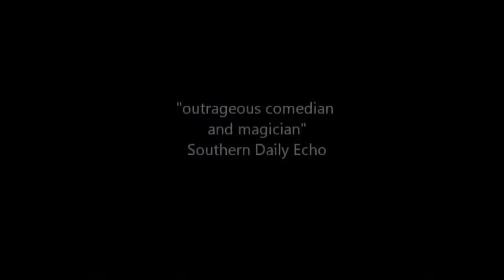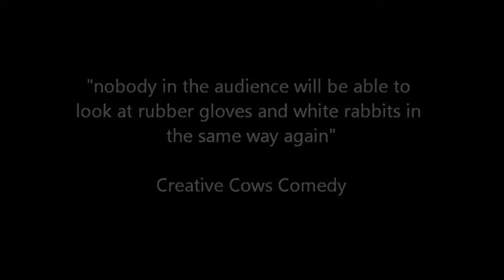Wayne the Weird Comedian - Laughter UK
Book a comedian,Comedian, Wayne The Weird.